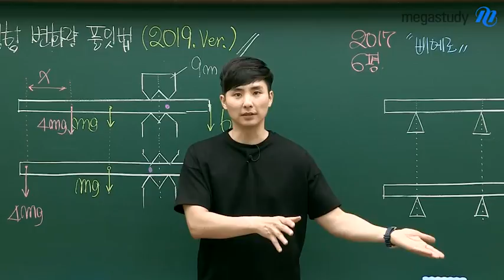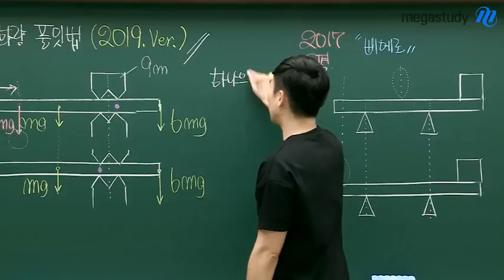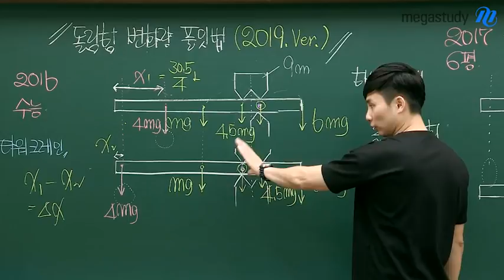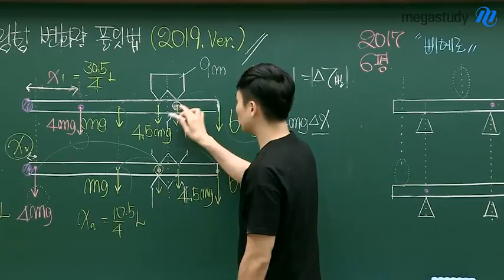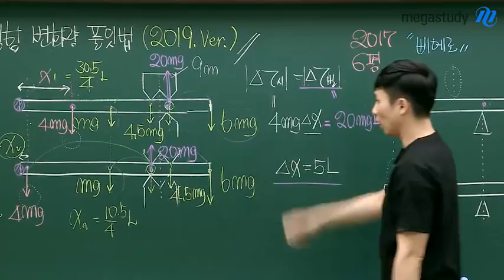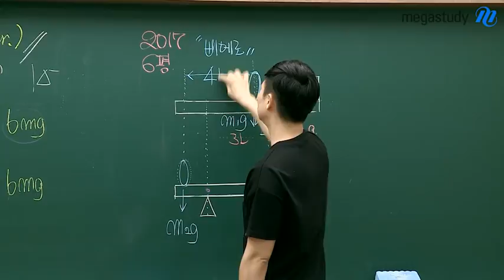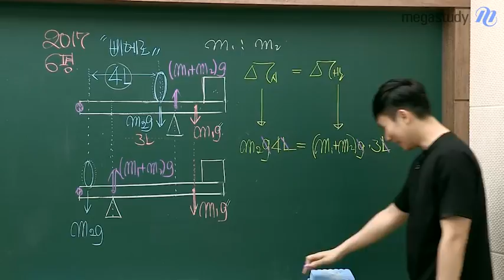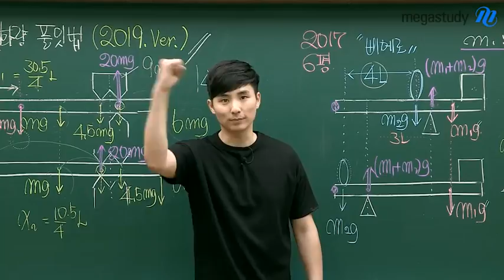[메가스터디] 물리 강민웅쌤 - 돌림힘의 변화량 풀잇법 (2019.ver)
물리l 만점을 원한다면 꼭 극복, 정복 해야 하는 돌림힘의 변화량!
여러분들이 흔히 사용하고 있는 대학과정의 풀잇법은 평가원이 원하는 방향이 아닙니다.
고등 물리 수준의 풀잇법으로도 충분히 가능하다는 것을 강민웅 선생님이 알려 드립니다.

강력한 끌림의 법칙 강민웅 선생님이 궁금하다면?